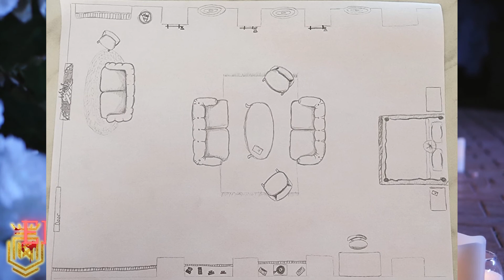Crave the Book Podcast #52 - House Husband Hudson - Crave Series by Tracy Wolff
🩸 In episode 52 of Crave the Book, we discuss chapters 41 through 46 of Tracy Wolff's Covet. During the episode, we get our very first look at Hudson's bedroom in the basement of Katmere Academy.

🩸 Be sure to follow @CraveSeriesAesthetic on Instagram for future podcast polls and topics.

🎵 Music used in this video has been composed and produced by Marc Moore of the official "Crave the Book Podcast" team.